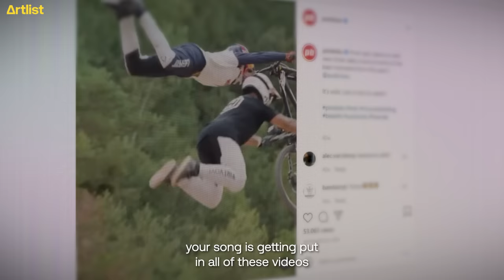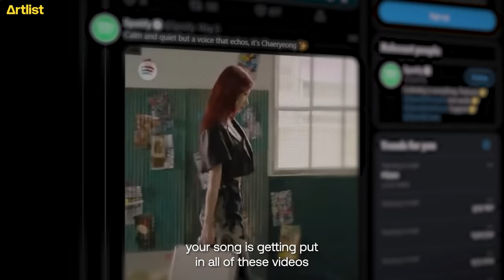From 0 to 70K Streams IN ONE WEEK: How Wes Writer (AKA Skrxlla) Made It with Artlist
Wes Writer's (AKA Skrxlla) music career took off thanks to Artlist users, featuring his songs in videos reaching more than 200 million views.

Go to Artlist and get the best music for your videos.